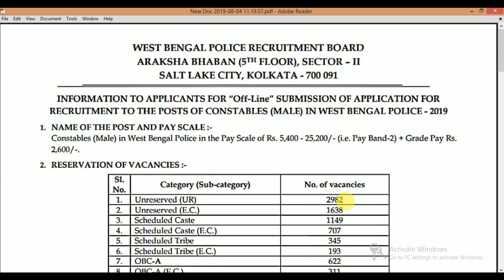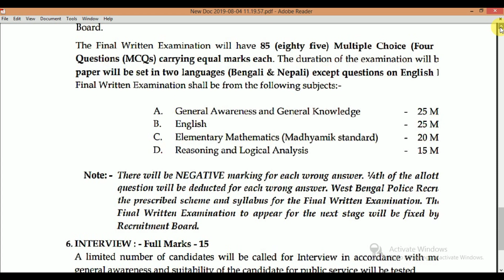WBP CONSTABLE PRELIM 2019 CUT OFF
WBP CONSTABLE 2019 MAINS er jonno WBCS ADVANCE SHORT TRICK er VIDEO gulo dekhun tar baire MATH er prosno asbe na.